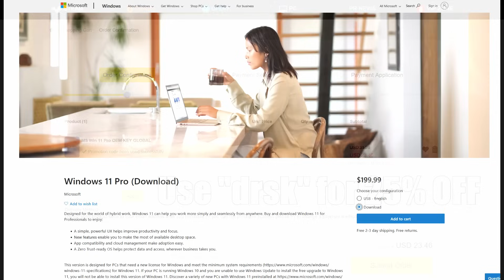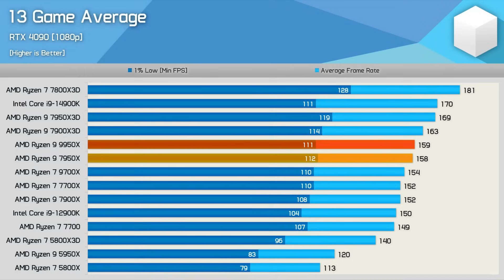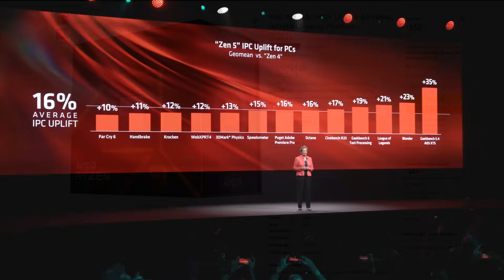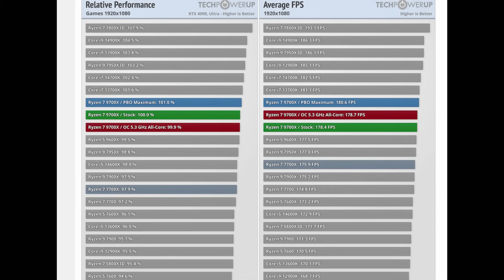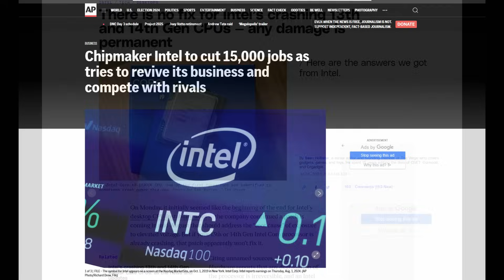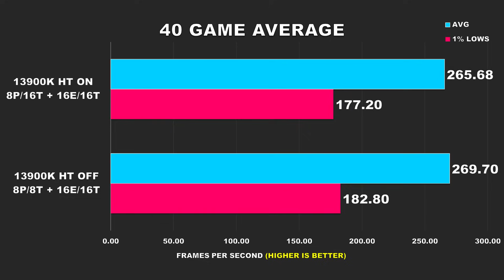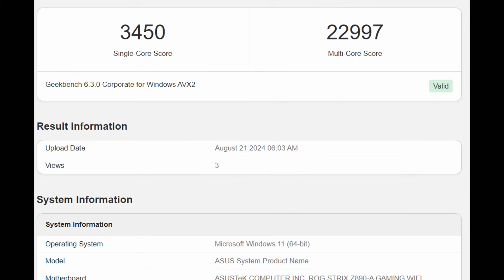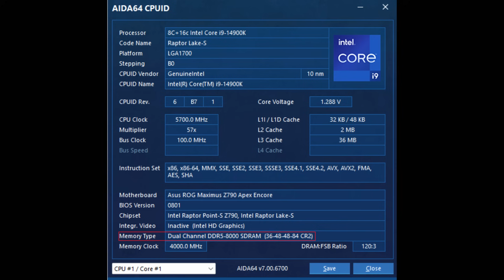AMD Fumbled Hard, Now They'll Pay! - Why Arrow Lake is EXCITING!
In today’s video, we’re taking a closer look at AMD’s Zen 5 Ryzen 9000 CPUs and why, unfortunately, they just haven’t lived up to the hype. If you’ve been following the buzz around Zen 5, you might be as disappointed as I am. We’re going to dig into the specifics of where AMD missed the mark and what this could mean for the CPU market moving forward. On the flip side, Intel’s upcoming Arrow Lake processors have me genuinely excited—there’s a lot of potential here that could really shake things up. Stick around as we break down why Intel might be the one to watch this time around. Whether you’re team AMD or thinking about jumping ship, this is a video you won’t want to miss.